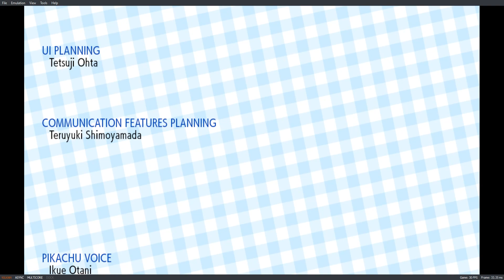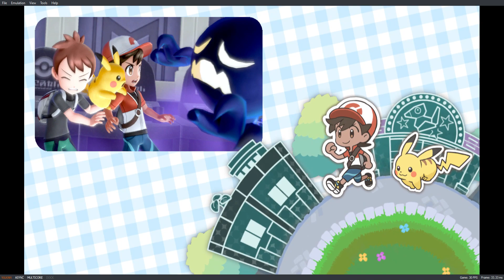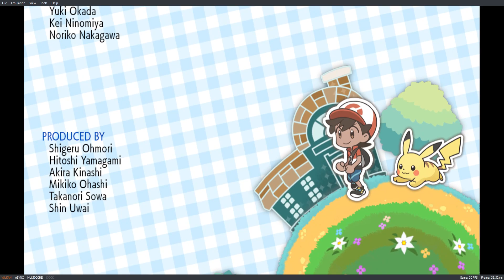Pokemon - Let’s Go, Pikachu & Eevee! Pokemon League Champion Rival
Let Me Know What Games You'd Like For Me To Play.

 / lzeesa

 / ayanda.ndukwana

 / lzeesa